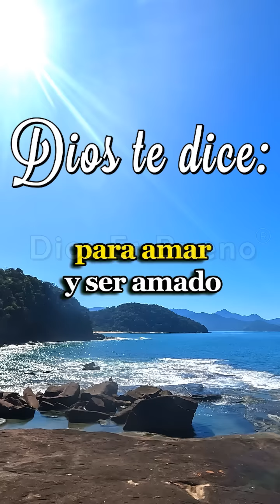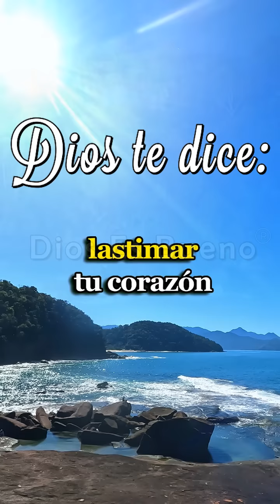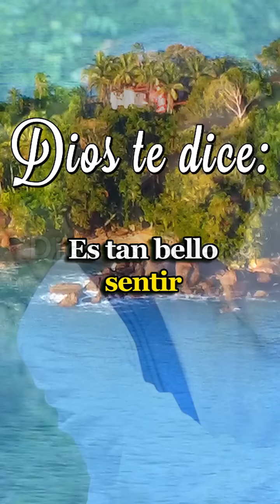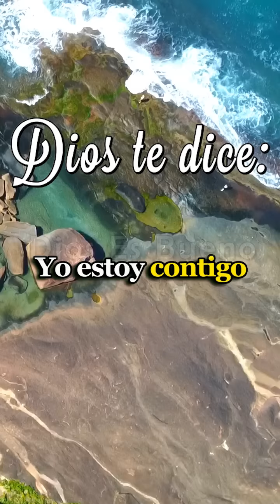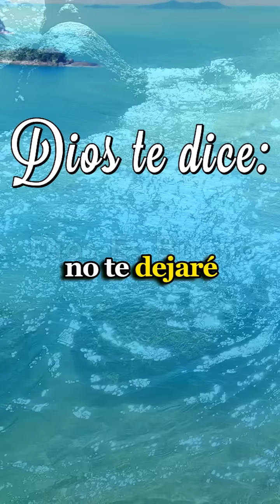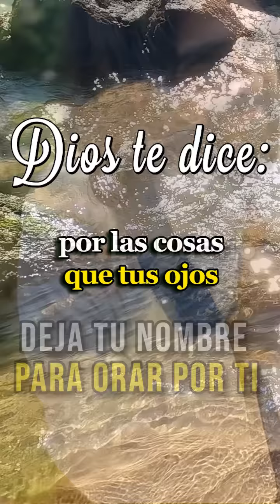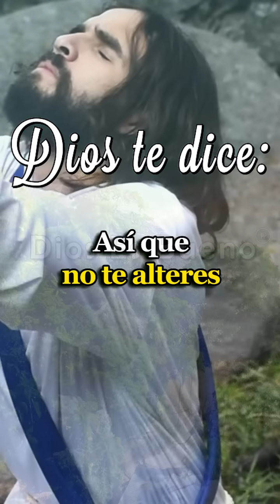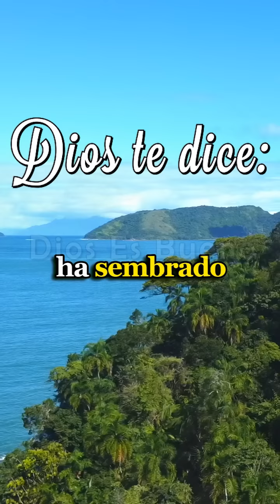DIOS TE DICE HOY: Sigue Levantando Tus Manos Hacia el Cielo, Cuando Más Cansado Estás En Tu Camino.!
DIOS TE DICE Y TE HABLA HOY: Sigue confiando en mí, no te des por vencido, sigue levantando tus manos hacia el cielo, cuando más cansado estás en tu camino, cuando sientes que no puedes más tú sabes que el fuego de mi amor, recuerdas siempre que estoy contigo, no pongas tus ojos en humanos todos pueden fallarte, que tu ánimo no dependa del cariño y aprobación de la gente es verdad que yo te he creado para amar y ser amado, pero también es verdad que el único amor verdadero, amor eterno, que por los siglos de los siglos será siempre tuyo. Dios te dice, veas lo que veas, oigas lo que oigas, no te alteres por mentiras ni por amenazas, arrodíllate y ora, confía en mi...
Amén Dios es Bueno, Dios te Habla Hoy, Escúchalo Sigue Levantando Tus Manos Hacia el Cielo, Cuando Más Cansado Estás En Tu Camino.!